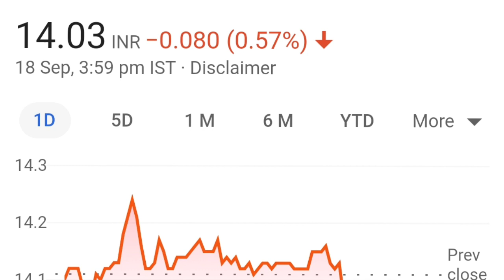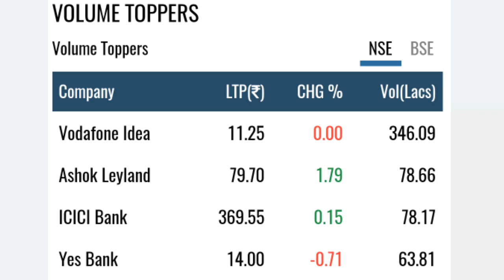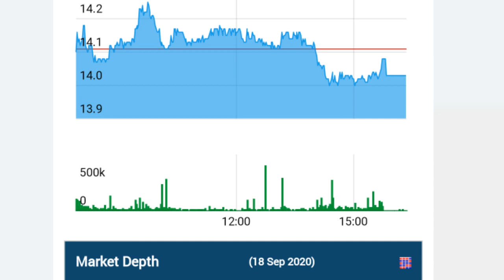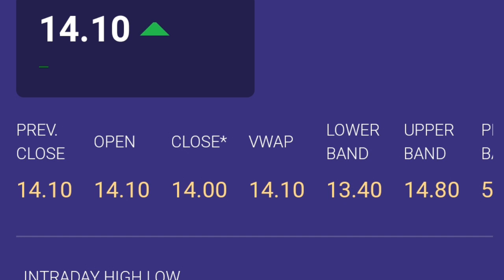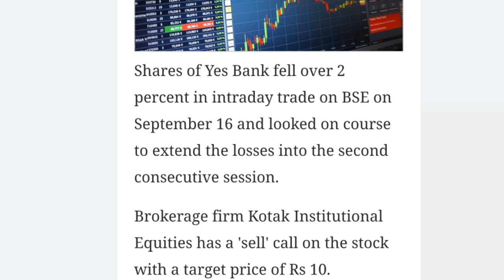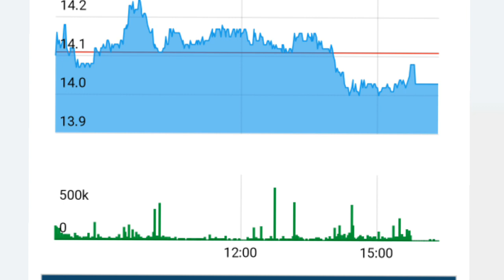yes bank l yes bank latest news l yes bank share l yes bank fpo l yes bank latest news today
news
alok industries
news today
alok industries share
price
alok industries share
latest news
price target
alok industries target
price

online kamai